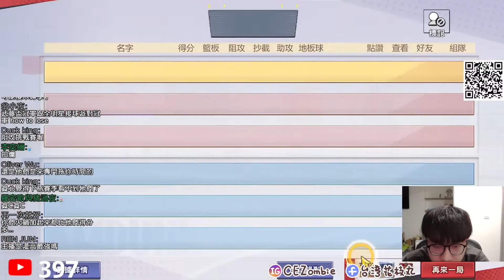偶然發現傳谷的新招式！火鍋大盛宴比對方得分數還多！｜slamdunk｜【花枝丸-灌籃高手】